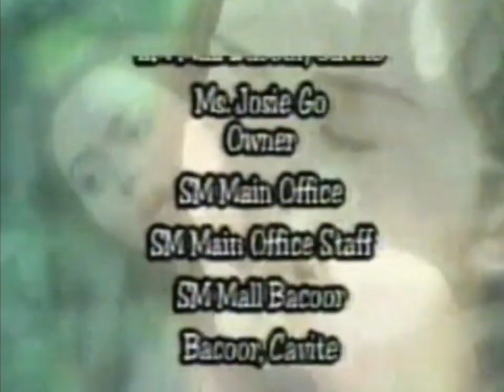Angelika dela Cruz & Sunshine Dizon in "Umulan man o Umaraw"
Umulan Man o Umaraw (International title: Seasons of Love / transl. Rain or Shine) is a 2000 Philippine television drama romance series broadcast by GMA Network. The series is the third installment of GMA Mini-Series. Directed by Louie Ignacio, it stars Angelika Dela Cruz, KC Montero and Sunshine Dizon. It premiered on June 5, 2000 replacing Tago Ka Na!. The series concluded on August 28, 2000. It was replaced by Munting Anghel in its timeslot.

ctto @jerichoangelika8330